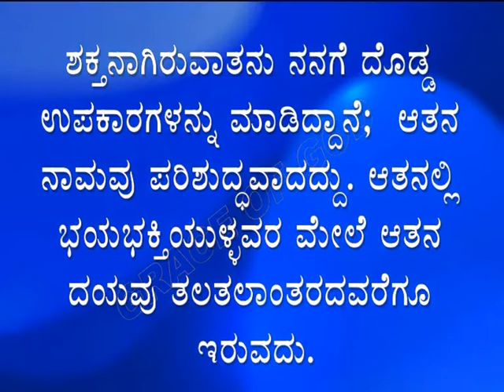ಇಂದಿನ ಸತ್ಯವೇದ ವಾಕ್ಯ. [02/05/2022] Verse of the Day